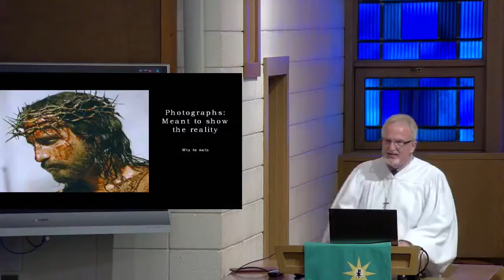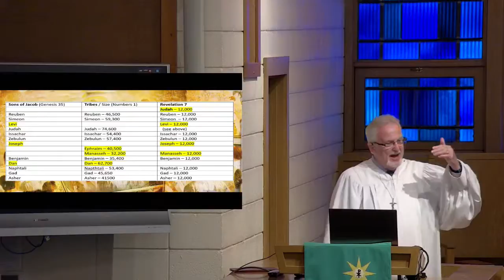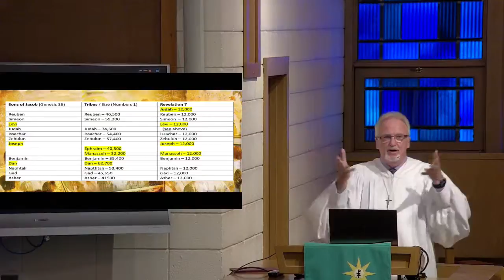Why He Waits I Fairview Lutheran I Sermon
Because he is Patient, Because He Sets His People Apart
Revelation 7:1-8

Pastor Bartsch is currently serving as vacancy pastor.

Fairview Lutheran Church